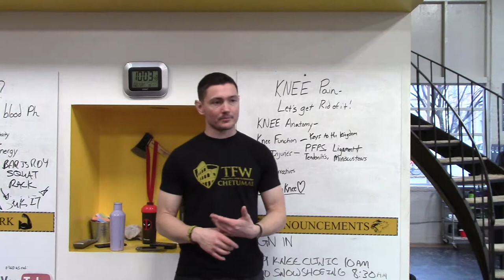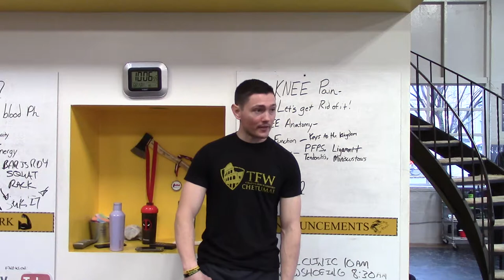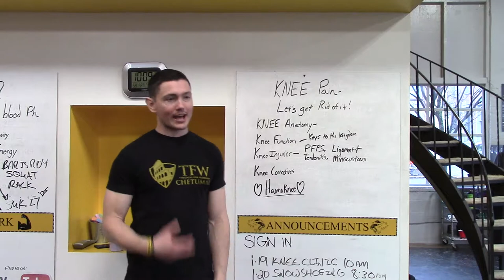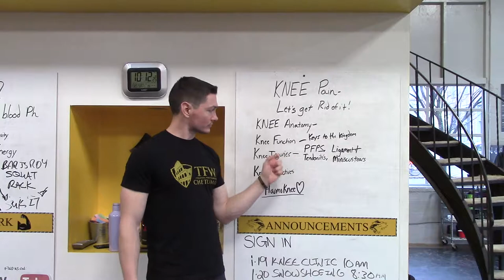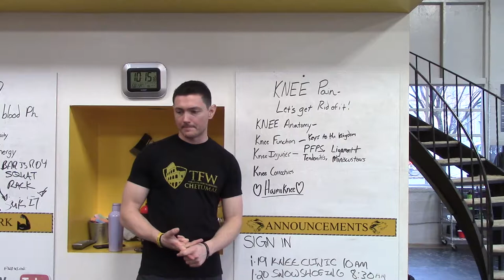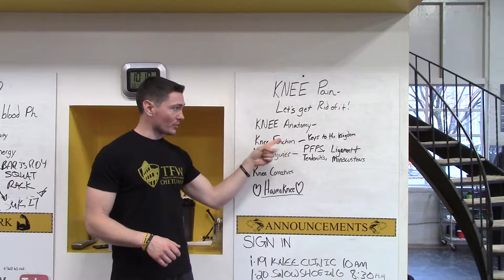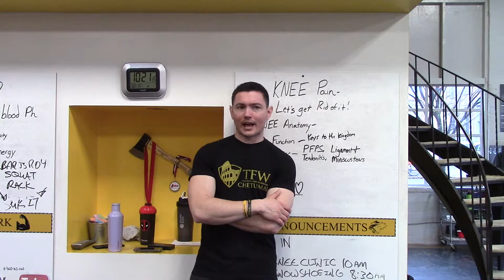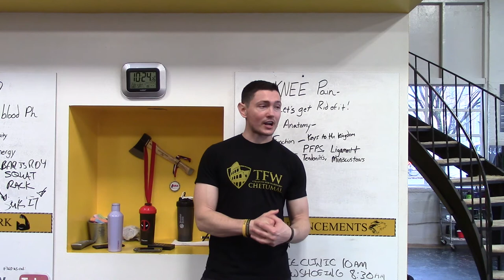Knee Clinic - 01/19/2019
Knee Clinic at Training for Warriors, January 2019.